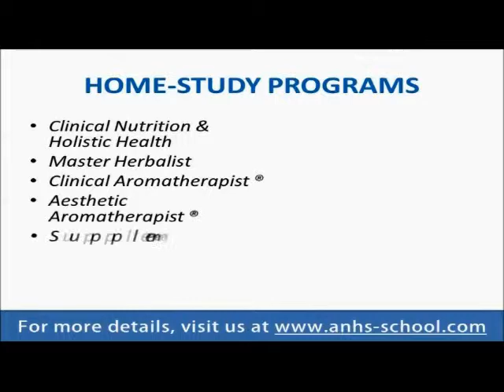Online/Classroom Detoxification Specialist Program & Training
Our bodies are extremely intricate and complex machines that need to have proper nutrition in order to be efficient and allow us to have long and healthy lives. Every organ and every muscle in our body needs to be working properly if we ever want to be able to perform everyday tasks with as much energy as we can. In this article we are going to talk about the online detoxification specialist program and the kind of benefits it has. You could easily turn this into a career by becoming a personal detoxification expert that can help people by teaching them how to cleanse their entire system.
You will learn about intestinal motility, parasite detox, food combinations, special detox diets, liver disease and how to cure it, intestinal immunity, acid & alkaline and many more important things that you are going to need to know if you want to be able to provide the best possible service to each and every one of your clients. Detoxing the body has become a very important thing that a lot of people are doing and they know they need to hire the help of a professional to get the job done properly. You could be that person that they look to for guidance on how to achieve this.
The entire training will be done online and you can communicate with your teachers via email. You will be given tests that you need to pass in order to get your certification. The training is very serious and it requires that you learn the material completely in order to become a true professional who is able to provide accurate and reliable cleansing methods for each person depending on their individual needs and dietary habits.  Get started as soon as you can and you will also be able to share this knowledge with your loved ones and keep your own body working in optimal conditions.